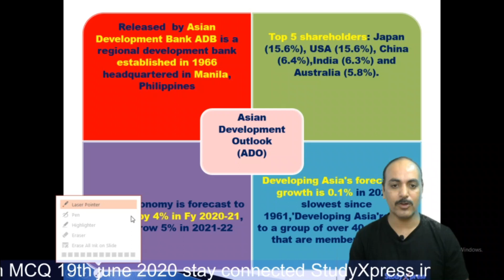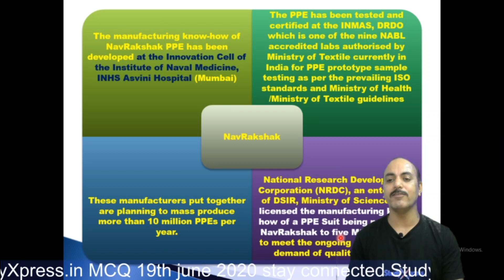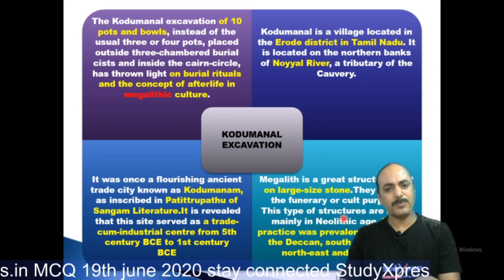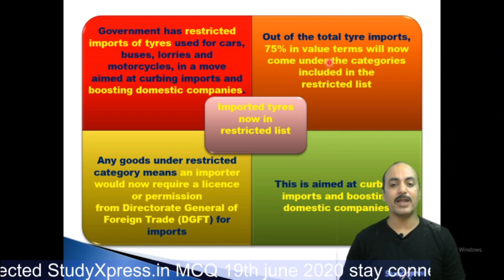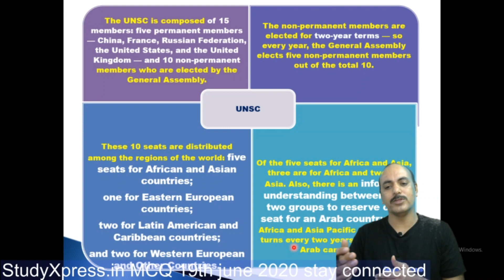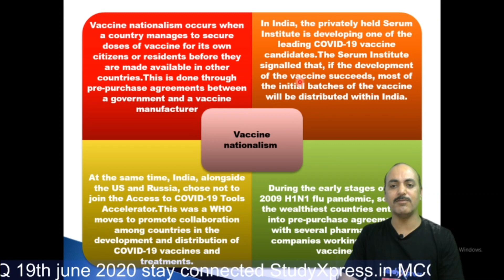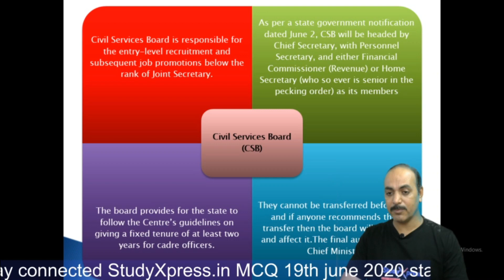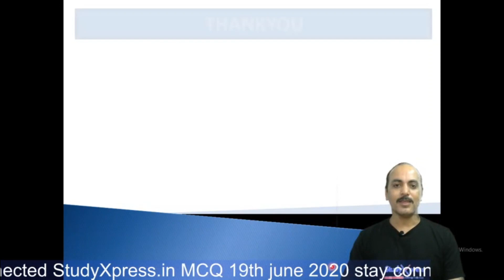19th June Current Affairs 2020 | Current Affairs Today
19th June Current Affairs 2020: In this session, we discussed 19th June 2020 Current Affairs in our daily Morning Show from various sources like The Hindu, Economic Times, PIB, PTI, Business Standard, News on Air, DD News Etc.